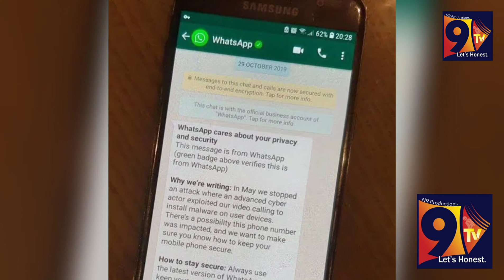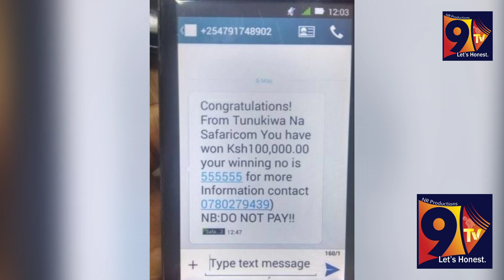ఆన్లైన్ మోసగాళ్లు పది రూపాయల రీచార్జ్తో లక్ష రూపాయలు కొట్టేశారు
పది రూపాయల కోసం లక్ష రూపాయల గోల్